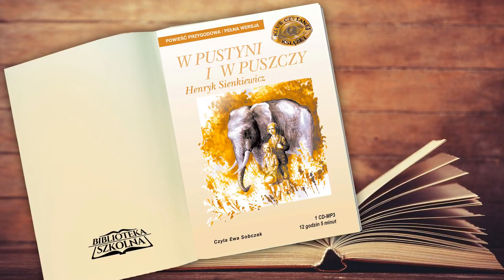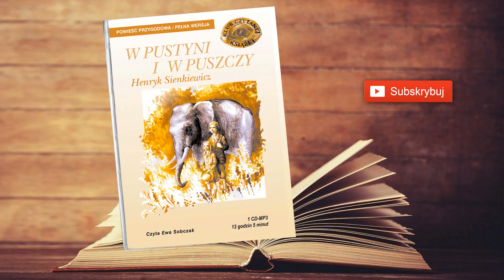14. W pustyni i w puszczy: Rozdział 14 | Audiobook PL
Audiobook - W pustyni i w puszczy
Autor: Henryk Sienkiewicz
Czyta: Ewa Sobczak
Kategoria: Dla młodzieży
Długość: 10 godzin 5 minut

"W pustyni i w puszczy" to powieść dla młodzieży, wydawana pierwotnie w odcinkach na łamach "Kuriera Warszawskiego" w latach 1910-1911. Książka opowiada o niezwykłych przygodach Polaka Stasia Tarkowskiego i Angielki Nel Rawlison w ogarniętej powstaniami północnej Afryce XIX wieku.